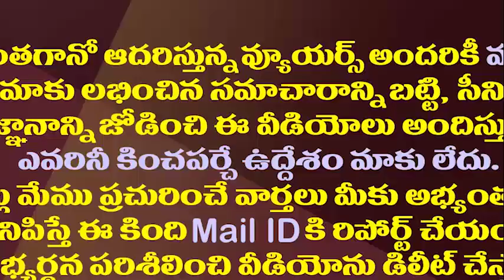కుప్పంలో జూనియర్ ఎన్టీఆర్ జెండా... దేనికి సంకేతం?||NTR flag in kuppam it causes for ?